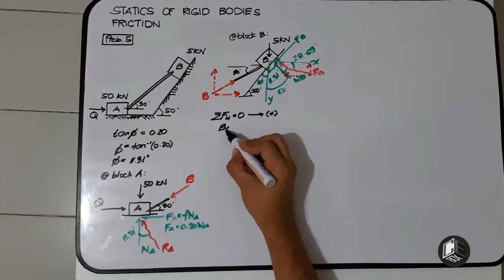Statics of Rigid Bodies Chapter V Friction Prob 5 Part III (Philippines)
Chapter V Friction
Problem 5
The blok shown in Figure 39.0 is separated by a solid strut with fricitonless pin. If the coefficient of friction for all faces is 0.20, determine the horizontal friction for all faces is 0.20, determine the horizontal Q to cause motion to impend to the right.

God bless! :)